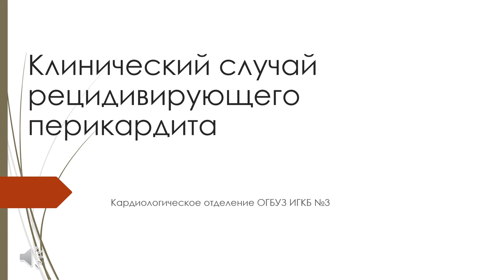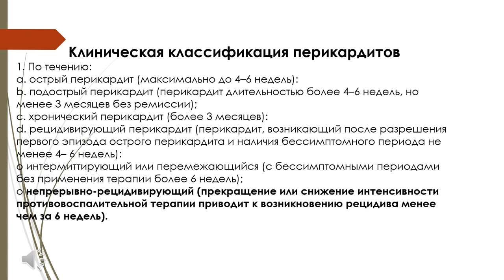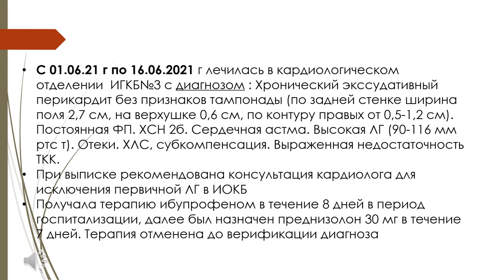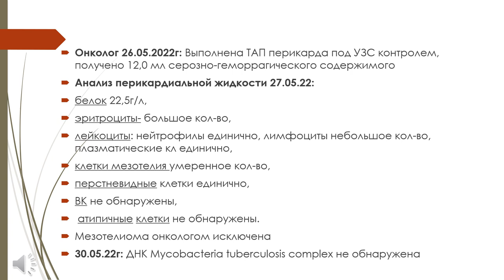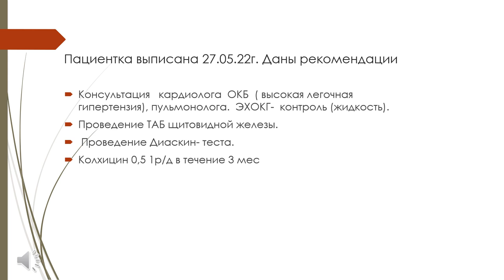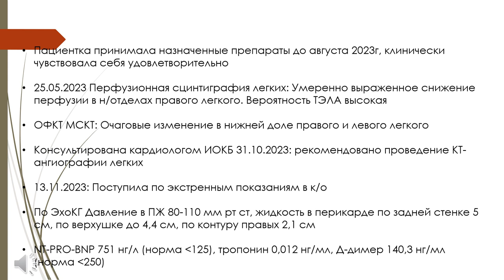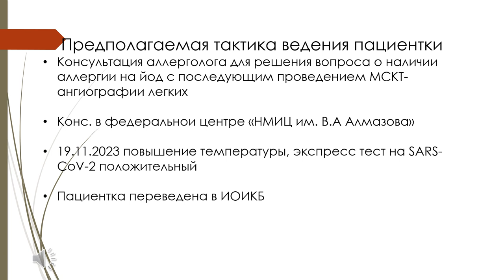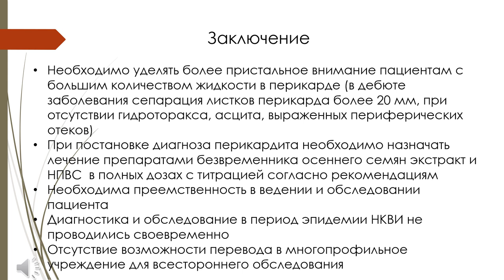Болдырева К.С. и др. Клинический случай хронического рецидивирующего перикардита. 25.11.2023.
Клинический разбор представлен на конференции иркутского отделения Российского кардиологического общества представлен кардиологическим отделением иркутской городкой больницы N3 (Болдырева К.С., Сергеева Е.Е., Канхарей О.В., Решина И.В., Ягудина Р.Н.).